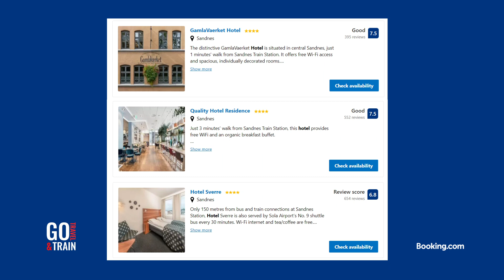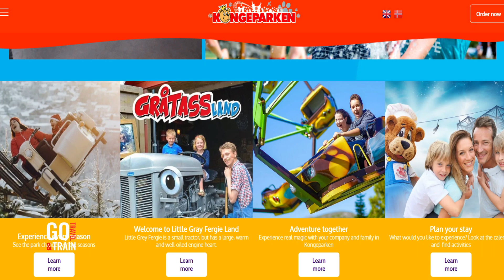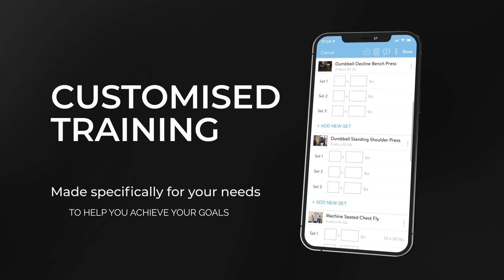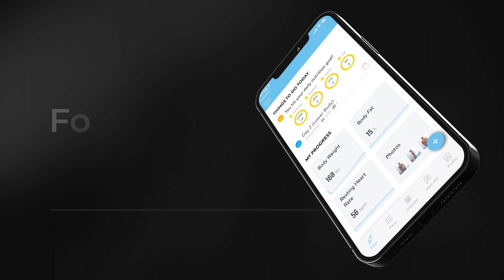Go Travel & Train Ep1 Andre City Gym Sandnes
Follow me to Sandnes in Norway where I have the opportunity to speak with Andre Thesen an IFBB bodybuilder and the owner of City 24/7.

Also find out what hotels are closest to the gym and things to do while staying in Sandnes.

To get15% OFF at Gasp & Better Bodies clothing

Video is recorded and edited by myself.